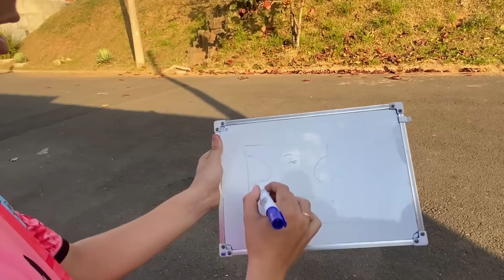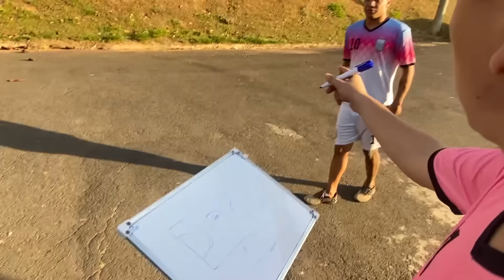VAMOS fazer UM CAMPINHO na RUA de CASA!